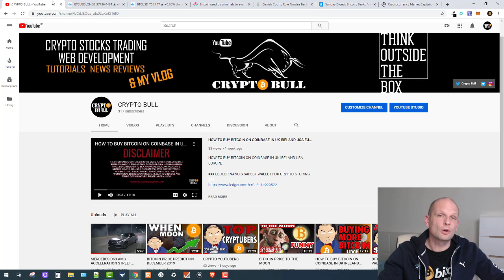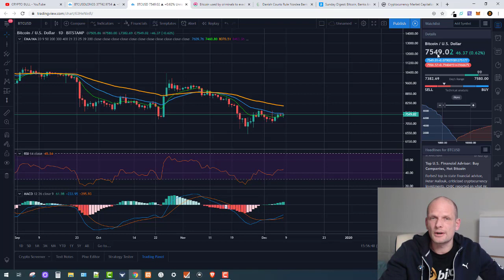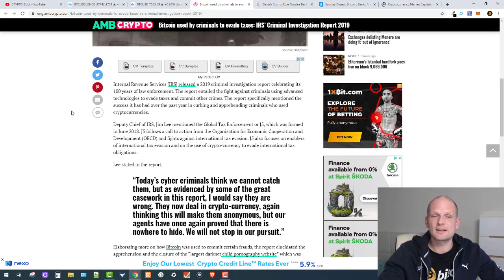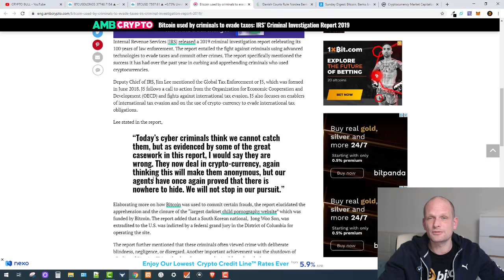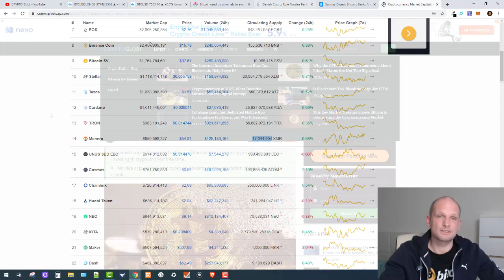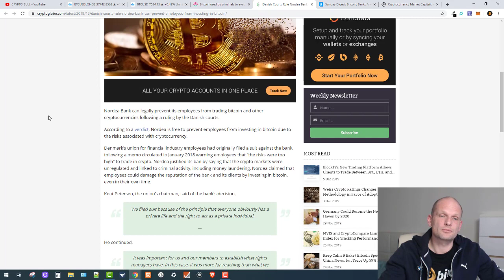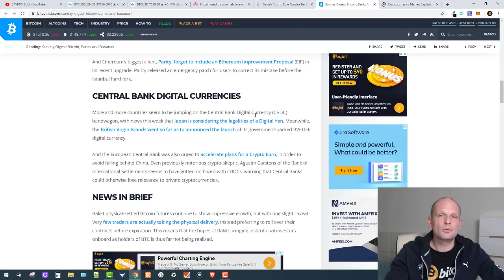BITCOIN PRICE DANGER | CENTRAL BANKS CREATING DIGITAL CRYPTOCURRENCIES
==  EARN CRYPTO ==
=== Earn XLM coins - No Investment ===